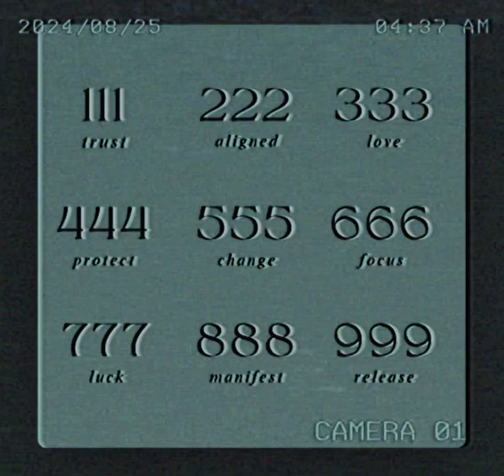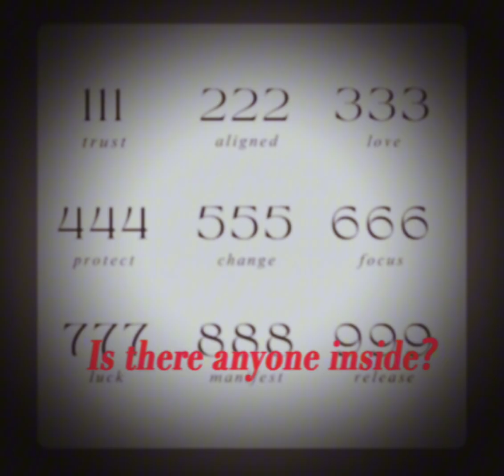DaTouchOfMC - How Did He [Official Audio]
New E.P On The Way